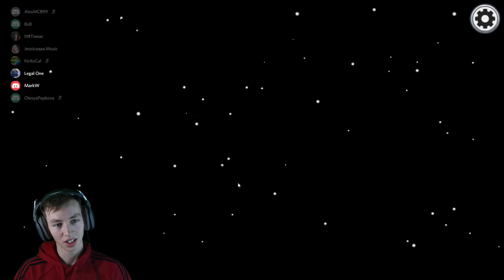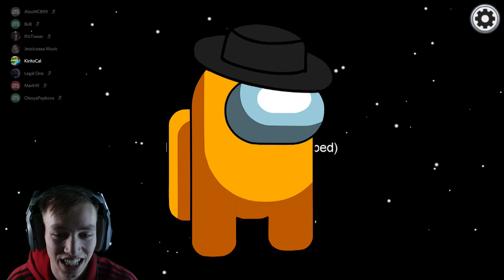I am the ULTIMATE Imposter!! | Among Us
No arguing with that, the proof is in the video...